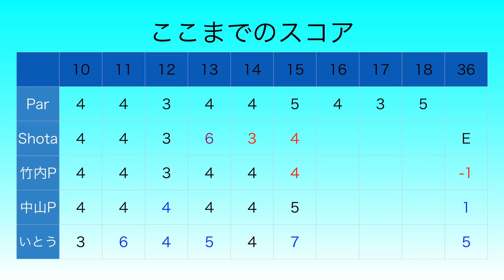池越えのピンを3wのカットでデッドに攻める！ 優勝賞金200万円の男女プロ混合の試合出場をかけた戦い！[スピーダーチャレンジ] Part2 [チェケラーゴルフ]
大会協賛: フジクラスピーダ―チャレンジ

ドローン撮影協力：株式会社スカイピーク

Shota着用サングラス

twitterはこちらから！